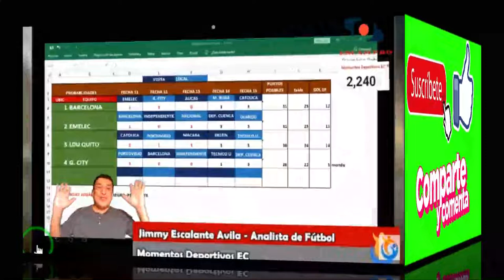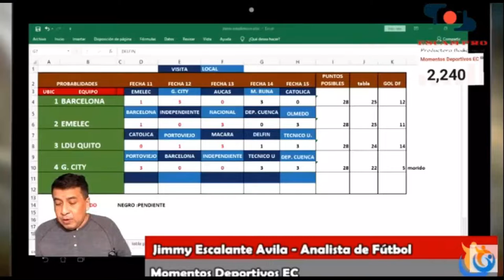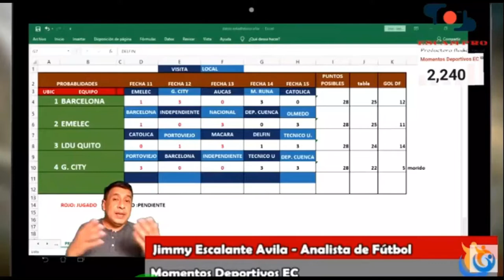BARCELONA SC TIENE OPCION PARA SER FINALISTA? QUIEN GANARA LA ETAPA? PROYECCIONES FINALES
QUIEN GANARA LA ETAPA DE LA LIGAPRO 2020,
CALENDARIO DE LA LIGA PRO FECHA 14,
¿QUIEN GANARA LA ETAPA?,
PREDICCIÓN y ANÁLISIS de la FECHA 14 ETAPA 2 ,
PREDICCIÓN y ANÁLISIS de la FECHA 15 ETAPA 2 ,
Aucas vs Barcelona SC 2-1 Resumen,
Así terminó la tabla de posición de la Ligapro (FECHA 13),
TABLA DE PROYECCIONES ULTIMAS FECHAS LIGAPRO 2020,
FECHA 14 LIGAPRO ECUADOR 2020,
TABLE POSICIONES FECHA 13 LIGAPRO 2020,